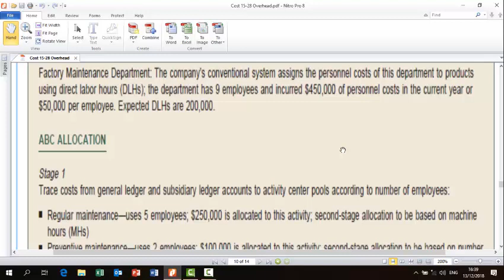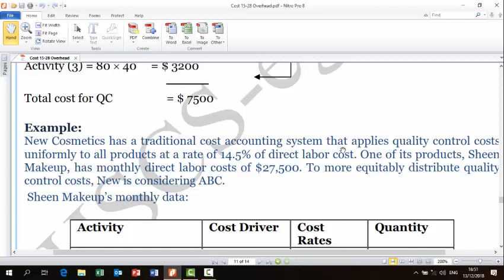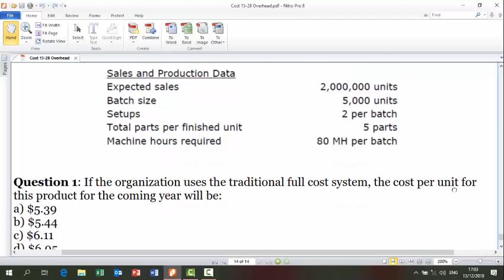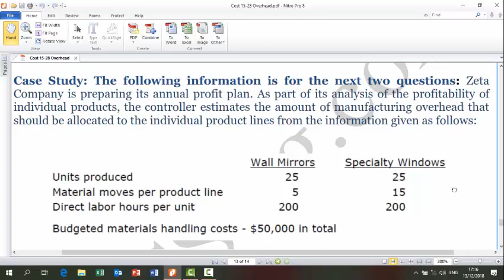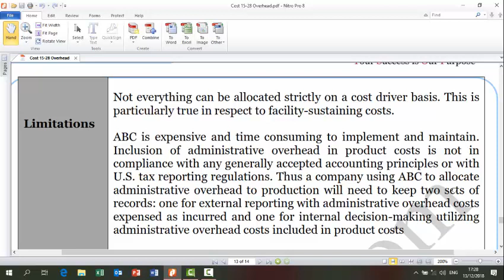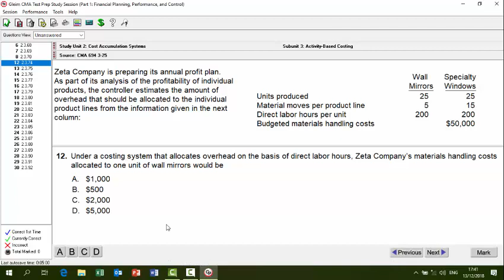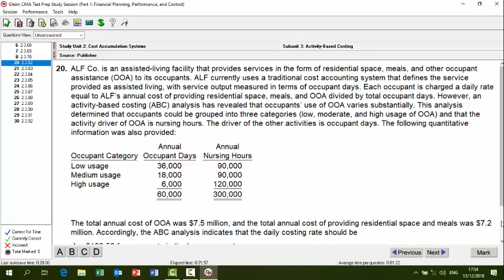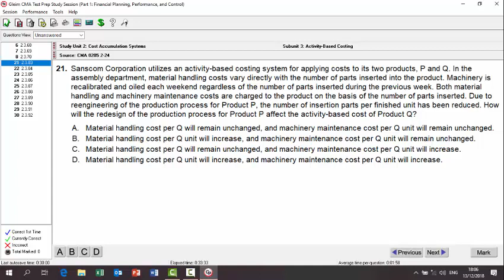Session (4) - ABC - 13 Dec 2018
Dr. Heba Srour CMA - Cost Management - Session (4) - ABC - 13 Dec. 2018